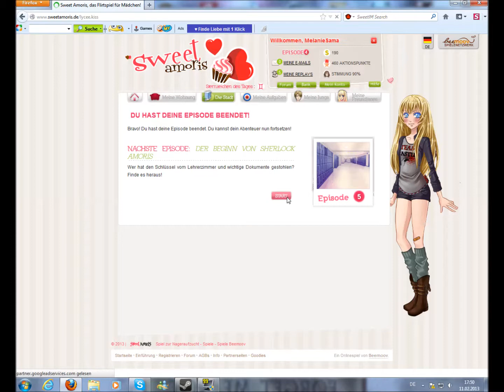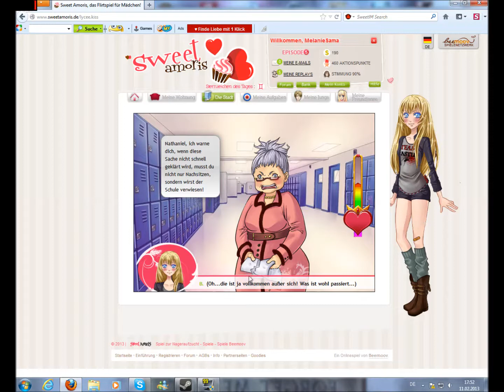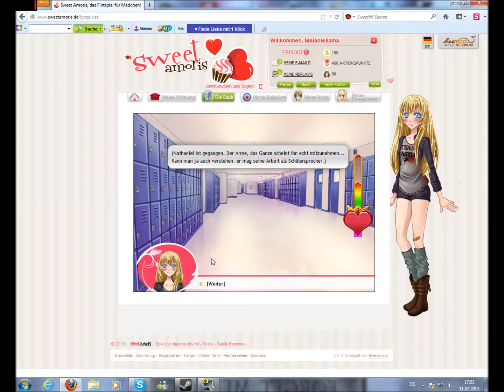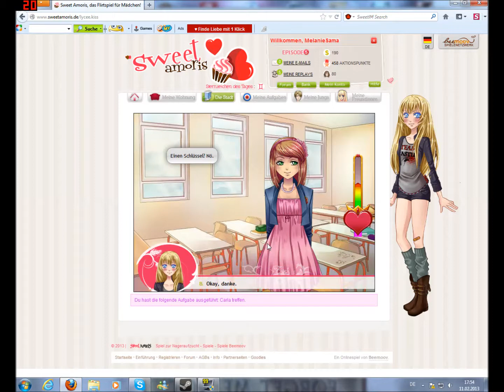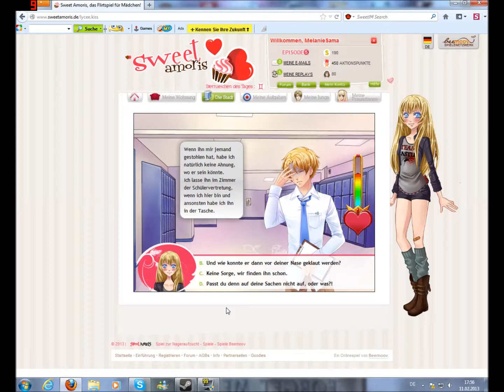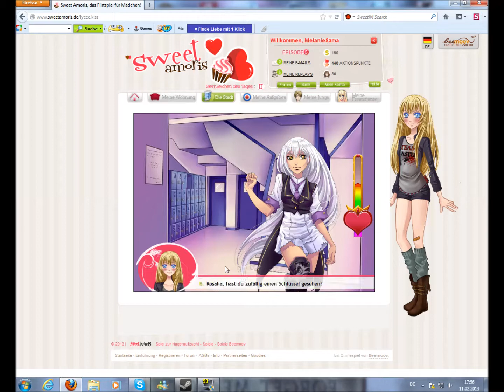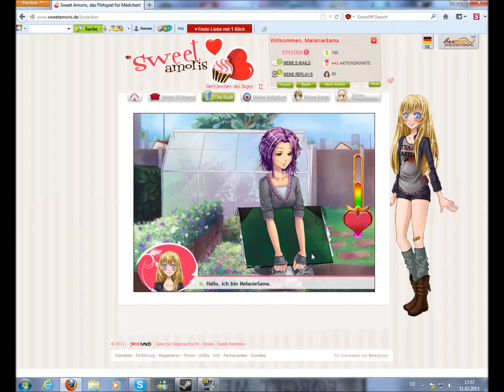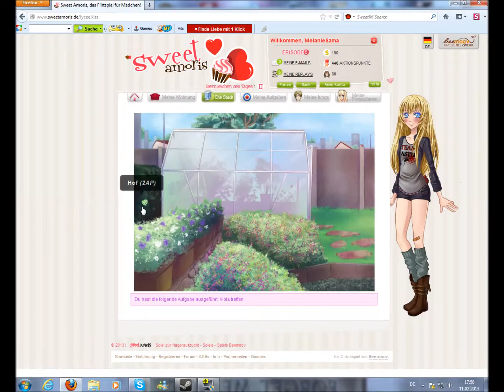Let's play Sweet Amoris [DE] Episode 5: Part 1 - Der Beginn von Sherlock Amoris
Sweet Amoris geht weiter und Melanie wird zu Sherlock Amoris. Ob wir das Rätsel des verschwundenen Schlüssels lösen können? Warum wurde er überhaupt gestohlen? Und wer ist der Dieb? Wir finden es heraus!

Euer The0ddestPrime Team :D